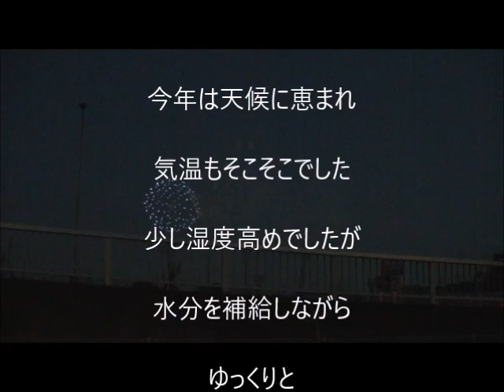伊勢崎花火大会 2023年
夏はやっぱり花火ですなぁ～
連日、猛暑日が続く中、
この日は風もあり気温が低めだったので助かりました
撮影機材は基本オートフォーカス仕様のビデオカメラなので、
全体的にピントが甘い点はご勘弁ください